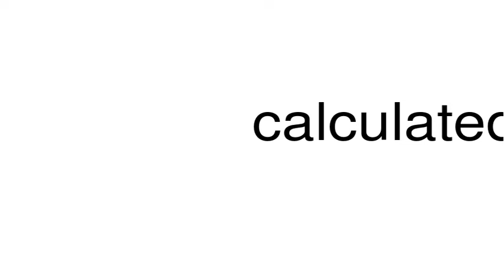How to pronounce calculatedness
This is a satire channel. This is a satire channel. How to pronounce the word calculatedness.